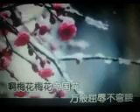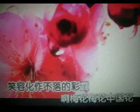梅花颂【WB】（甫人---王喆）2020 8 4